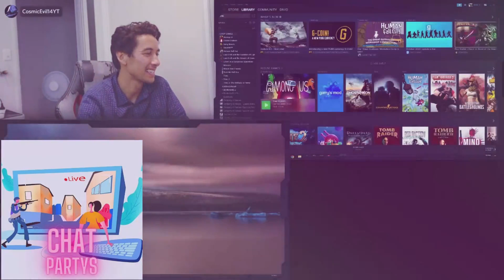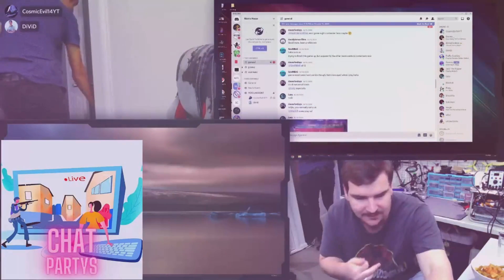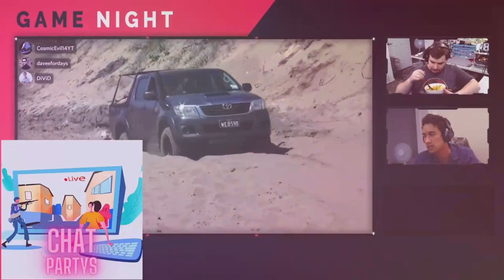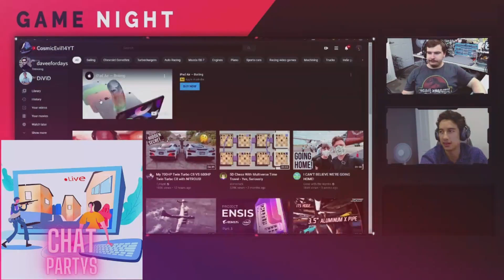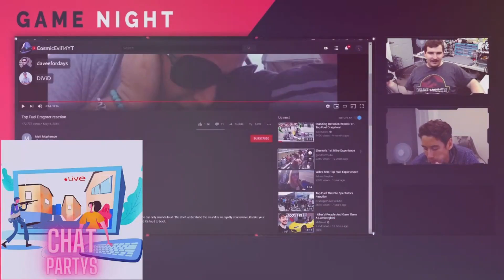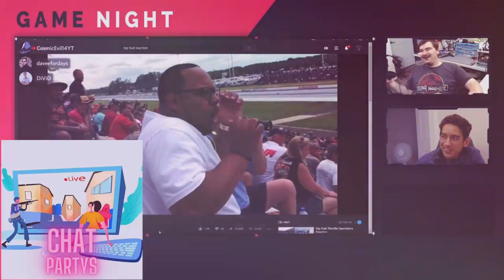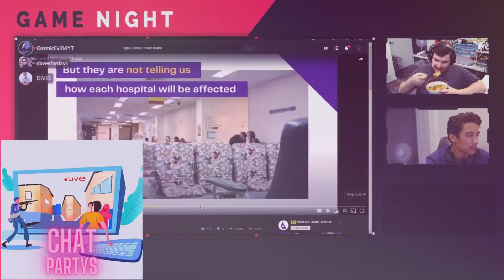Welcome to Our BLCD safehouse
As you know recently i am working so hard for you. I hope we all can return to favor btw.